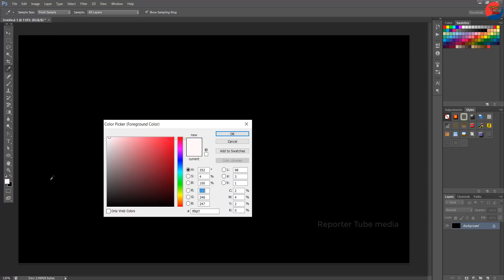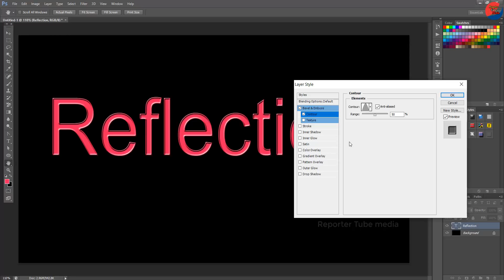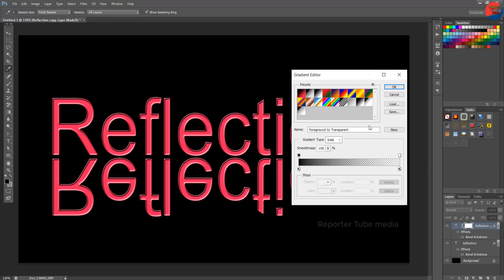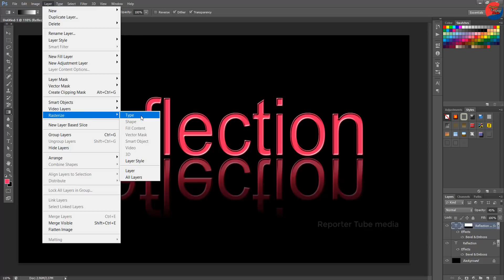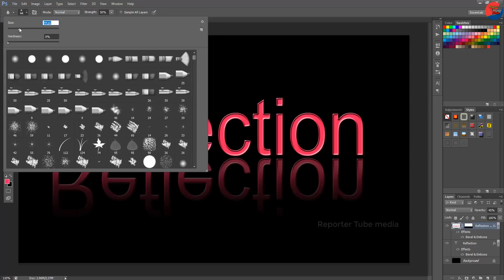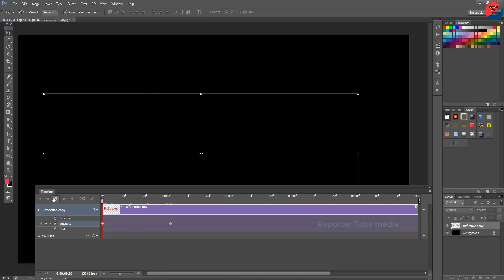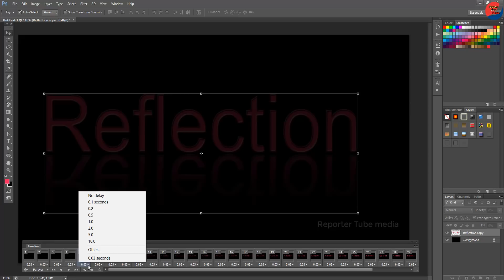How to make Reflection Text In Photoshop - bisoyti jenenin ➤Reporter Tube Media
➤➤How to make Reflection Text In Photoshop - bisoyti jenenin l

                   More Update videos --